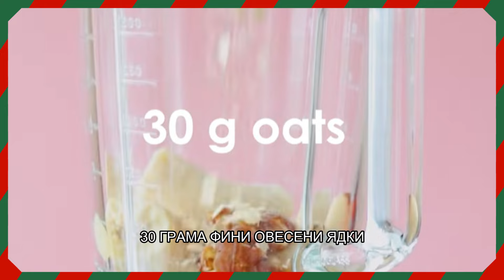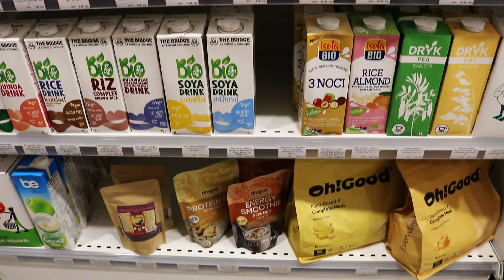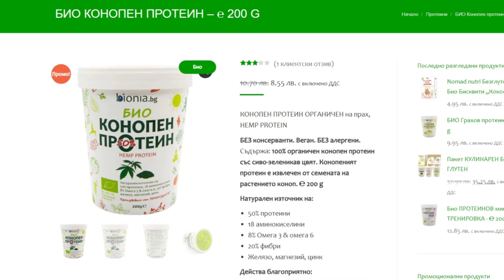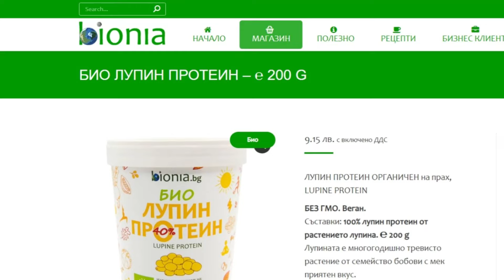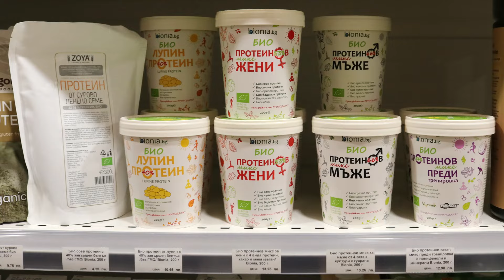Растителен протеин "Биониа" е специалният ми гост в Коледните пости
Коледни пости с Био Растителен протеин “Биониа” е най-новото ми предизвикателство с което се захващам само месец след като се завърнах от обучението ми по кунг фу в Китай. Присъединете се към мен за 40 дни на здравословно хранене, което ще ви помогне да се почувствате по-добре от всякога. Ще споделя полезни съвети как да интегрирате този супер продукт в ежедневието си и как да извлечете максимума от постите. Не пропускайте шанса да трансформирате тялото и ума си преди празниците!

❤️ ПОЛЗВАЙ 5% ОТСТЪПКА ОТ ПРОДУКТИТЕ НА „БИОНИА“ С КОД: MGERGOV5

Вижте всички био растителни протеини на Bionia в официалната им страница

Подкрепете канала като станете член или посредством линковете по-долу. ❤️ Благодаря! 🙏 В книгата ми за фитнес и дома ще откриете лесни за изпълнение вкъщи базови упражнения ! 🇧🇬 Има я за изтегляне в линка 👇